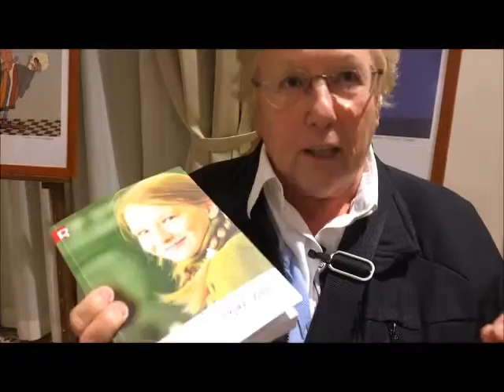Incontro con Mirella Dal Zotto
Mirella Dal Zotto è nata nel 1961 a Schio, dove vive e lavora; è insegnante e giornalista pubblicista. Ha collaborato con Il Giornale di Vicenza e per oltre trent' anni con Il Gazzettino, occupandosi soprattutto di teatro; attualmente scrive di spettacoli e altro su
Schio Mese. Ha cofondato e diretto due bimestrali per bambini e ragazzi, i “colleghi” che predilige per tutto ciò che ogni giorno le insegnano umanamente e professionalmente. Per il suo primo lavoro letterario ha deciso di partire con loro.
“Dobbiamo imparare a osservare i bambini e a prendere la vita come fanno loro: con leggerezza. Hanno tanto da insegnarci, abbiamo tanto da capire. Cerchiamo di sorridere e ridere di gusto, copiando la loro allegria, bella e vera come il sole dopo la pioggia. Sanno prendersi la vita e goderla nelle piccole cose, meravigliandosi di tutto. Proviamo a farlo, almeno qualche volta, anche noi adulti.”
Parte del ricavato dalla vendita di “Prima, sorridi!” andrà al progetto “Dopo la campanella” dell'Istituto Salesiano di Schio.